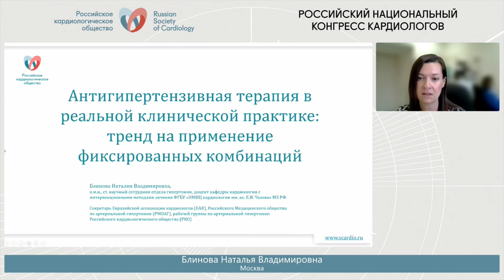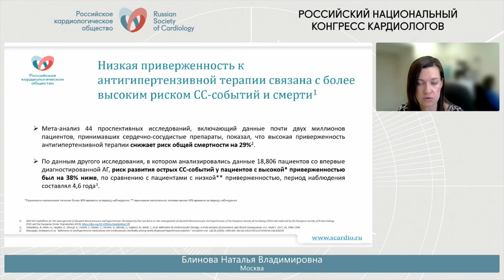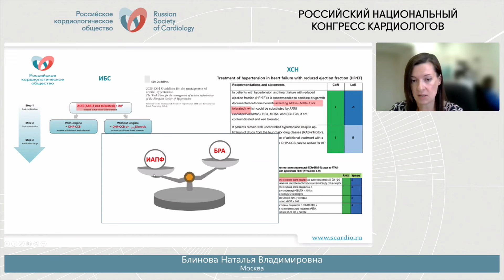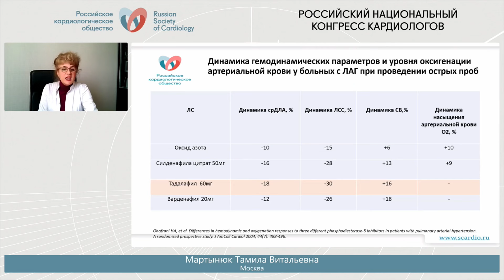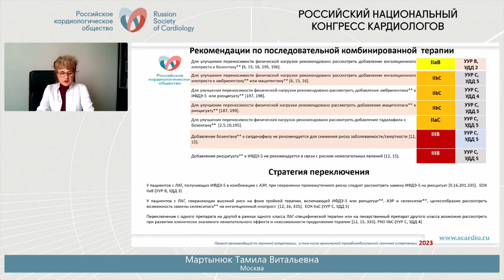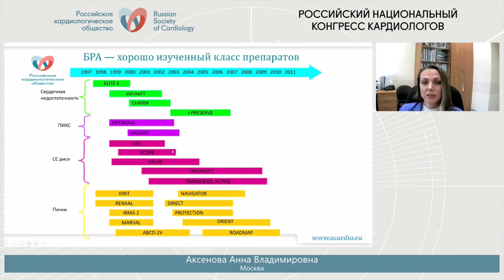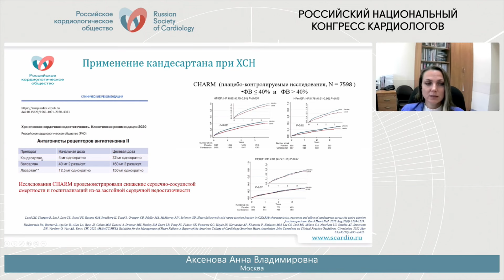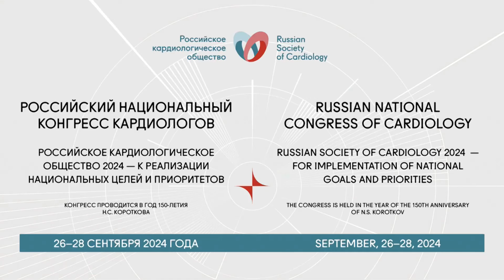ТЯЖЕЛО В ЛЕЧЕНИИ: АКТУАЛЬНЫЕ ВОПРОСЫ ПРИВЕРЖЕННОСТИ АНТИГИПЕРТЕНЗИВНОЙ ТЕРАПИИ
САТЕЛЛИТНЫЙ СИМПОЗИУМ

(при поддержке компании «Канонфарма продакшн», баллы НМО не начисляются)

Председатель: Блинова Н.В. (Москва)

• Блинова Н.В. (Москва). Антигипертензивная терапия в передовой клинической практике: тренд на применение фиксированных комбинаций.

• Мартынюк Т.В. (Москва). Вызовы и возможности для

ЛАГ-специфической терапии: о чем говорит современный международный и российский опыт.

• Аксенова А.В. (Москва). Место кандесартана в реальной клинической практике в 2024 году